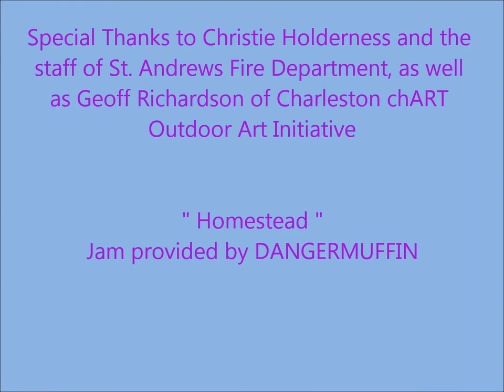St. Andrews Firehouse Mural- Charleston SC, Homestead- Dangermuffin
During the last week of June 2013, Jahsun "RAS" Thynkfree and Crosby Jack "CROZ" completed a large scale mural for the St Andrews Firehouse on Sam Rittenburg and 61, Charleston SC.  This was a project co-ordinated through the chART Initiative for Outdoor Arts.  The Track "Homestead", off of Olly Oxen Free, was provided by none other than  DANGERMUFFIN of Folly Beach.